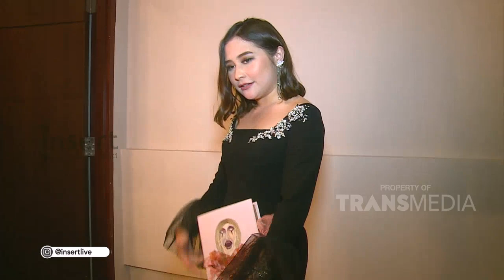INSERT - Putus Dari Maxime Bouttier, Prilly Latuconsina Sudah Move On? (12/2/20)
Simak video berikut untuk mengetahui informasi Putus Dari Maxime Bouttier, Prilly Latuconsina Sudah Move On?